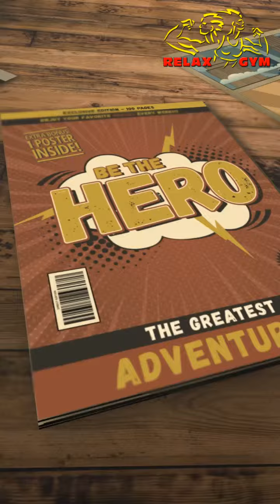RELAX GYM - 19.03.2019.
Relax GYM - Cuprija™ CROSSFIT 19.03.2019.
▪ STUDENTI I ĐACI (800 din)
▪ TERETANA (1000 din)
▪ TERETANA + KARDIO (1500 din)
▪ AEROBICS (2000 din)
- ponedeljak, sreda, petak, 19:00, 20:00h
▪ INSANITY (2000 din)
▪ CROSS FIT (1500 din)
- utorak, četvrtak, 10:00,19:00,20:00h
▪ ZUMBA (1500 din)
- ponedeljak 21:00h, petak 17:00h
▪ LATINO DANCE KIDS
▪ HIP HOP KIDS ▪ STREET WORKOUT (free)
▪ PERSONALNI TRENING
▪ GRUPNI TRENING (2 do 4 ljudi)
▪ ONLINE TRENIRANJE (inbox)
Teretana: 430m²
Sala za grupne treninge: 100m²
Profesinalne kardio sprave
Profesionalne sprava za vezbanje
Bučice od 1 do 50 kg
Protein bar & suplement shop
Parking za članove kluba
Street Workout Park
✔ SAŠA DIMITRIJEVIĆ
▪ Licencirani Personalni Trener IFBB, IBFF
▪ Online Trener (plan treninga, plan ishrane)
▪ Bodybuilding
▪ Fitness
▪ Cross Fit
▪ Skidanje masti
▪ Nabacivanje mišićne mase
▪ Pripreme sportista za takmičenja
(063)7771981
✔ MARIJA DIMITRIJEVIĆ
▪Aerobics
▪Insanity
▪Cross Fit
▪Bodybuilding
▪Fitness
▪Skidanje masti
▪Nabacivanje mišićne mase
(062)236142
✔ A